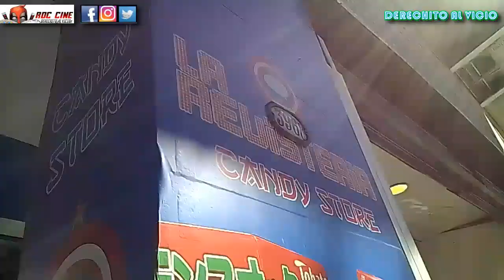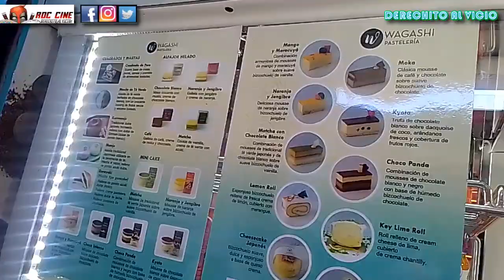[RDC] La Revisteria Candy Store Experience | Dulces, Mangas y Figuras de Anime en pleno Villa Crespo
Derechito al Vicio! Somos RDC Cine y si realmente nos conoces sabras que no solamente te mostraremos todo lo que hay en el Candy Store de La Revisteria en el barrio de Recoleta. Recorramos la Avenida Corrientes y todo el vicio que hay en sus galerias de puro anime.